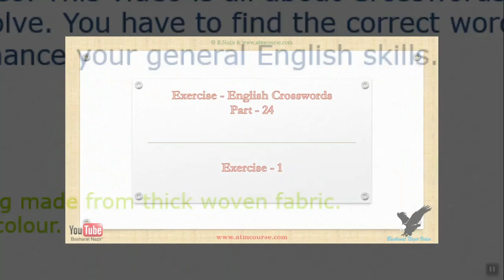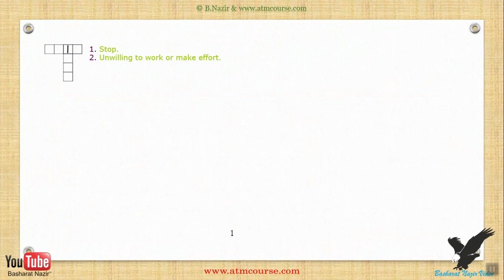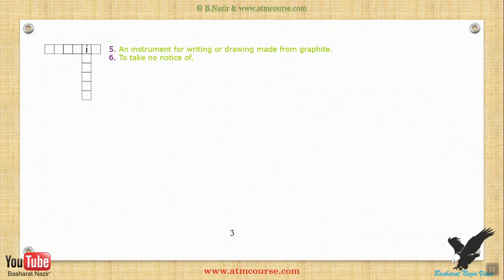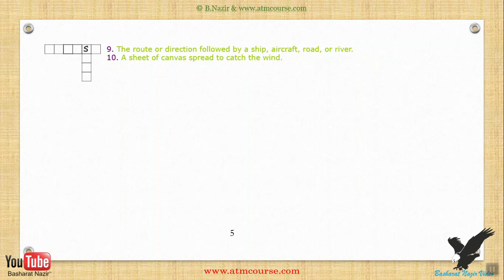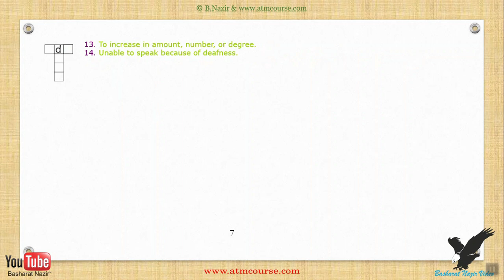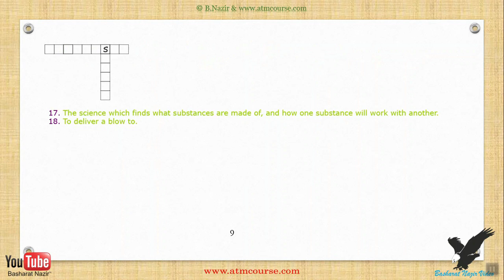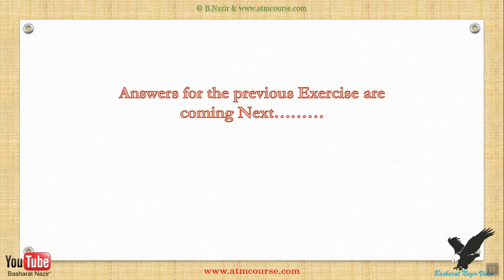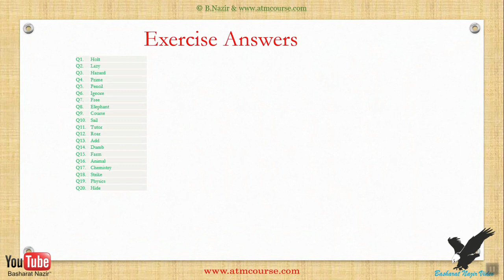VID#310 Age;11 yrs+, English Crosswords Part 24 Version 1